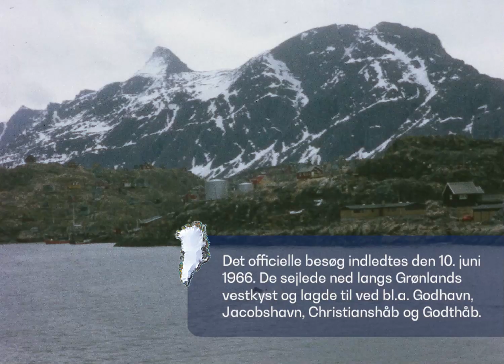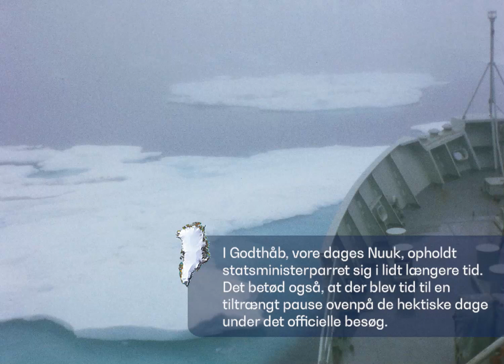Historiske optagelser: Statsministeren besøger Grønland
I Forsvarets Mediearkiv findes en stumfilm i farver.

Den er optaget i 1966, da Søværnet var på togt til Grønland. Her havde de et helt særligt par med, nemlig Danmarks statsminister Jens Otto Krag og hans hustru skuespillerinden Helle Virkner. Desuden ses også grønlandsminister Carl P. Jensen med frue.

De besøger alle en lang række steder i Grønland. De sejler blandt andet med Inspektionsskibet INGOLF, som er ledet af viceadmiral S.S. Thostrup.

Filmen er optaget af Kaptainløjtnant J.T. Kam, der i 1966 var på togt til Grønland med et af flådens fartøjer.